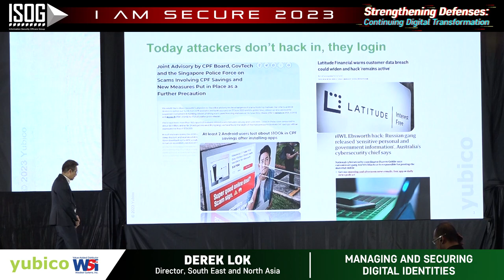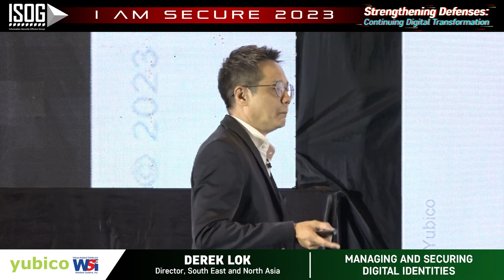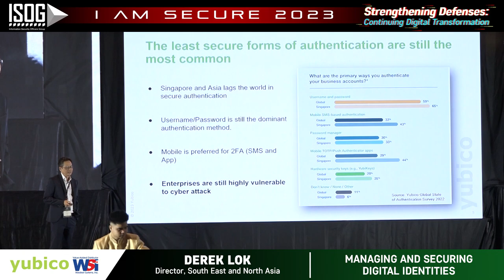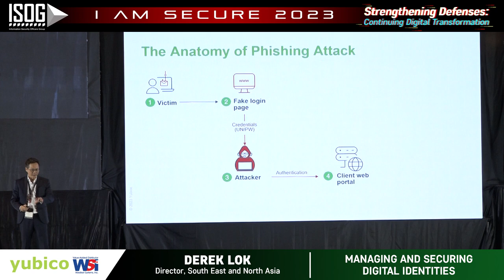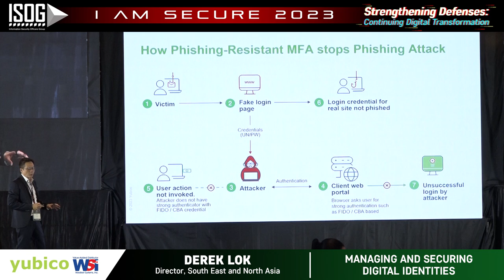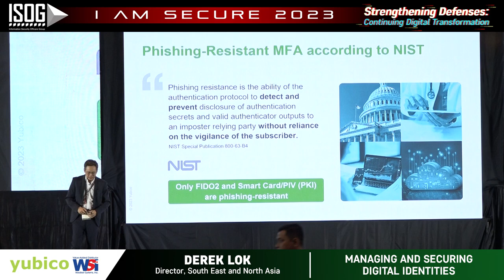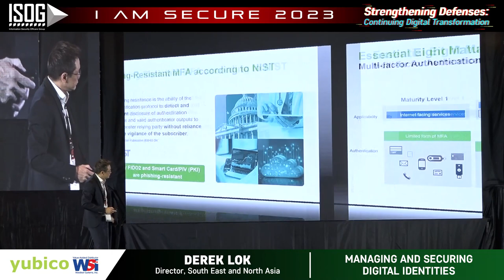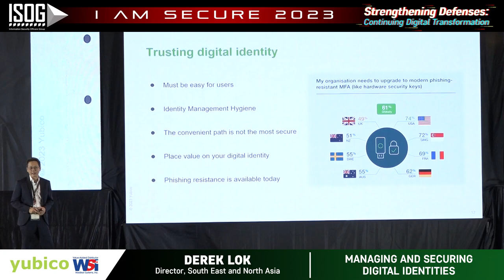DEREK LOK OF YUBICO - Speaker - ISOG I AM SECURE 2023 FORUM 2